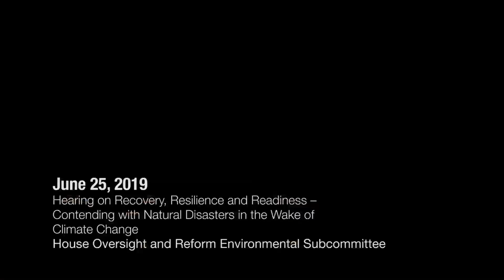Michael Mann Testimony June 25 2019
Prof Michael Mann before the House Oversight and Reform Environmental Subcommittee in a Hearing on Recovery, Resilience and Readiness – Contending with Natural Disasters in the Wake of Climate Change.